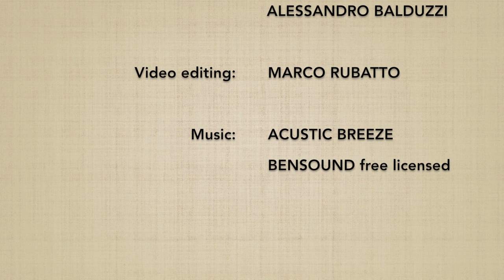Munadori DAI IKKYO (ura) - Marco Rubatto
Forma di base (kihon) e 2 forme fluide (ki no nagare) di "presa al petto ed applicazione del 1º principio" (munadori dai ikkyo), forma posteriore (ura)

Basic form (kihon) and 2 fluid forms (ki no nagare) of "collar grip by the chest and 1st principle" (munadori dai ikkyo), backward form (ura)